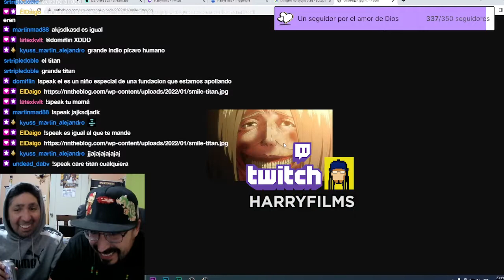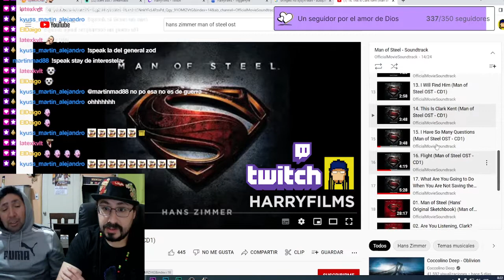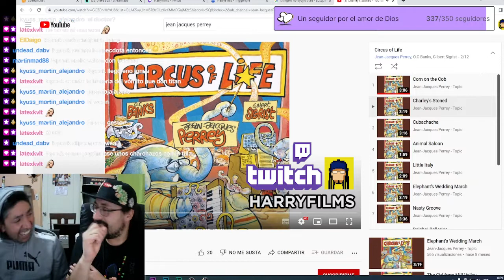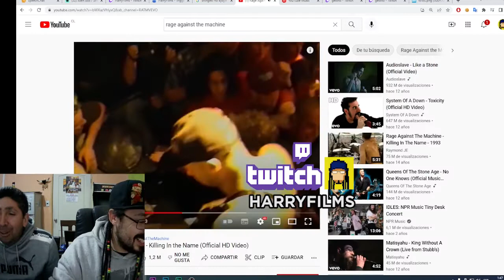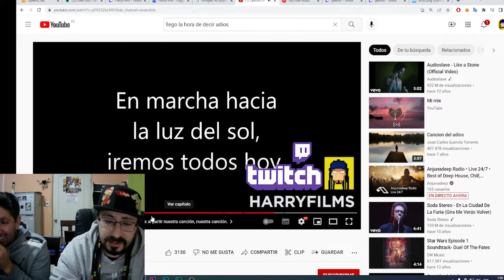Clip Invitado DON TITAN